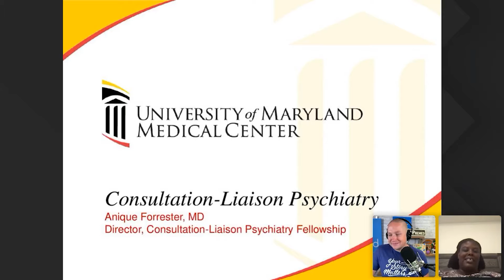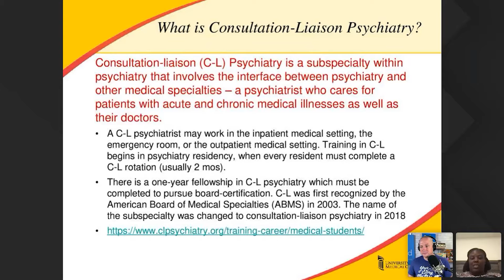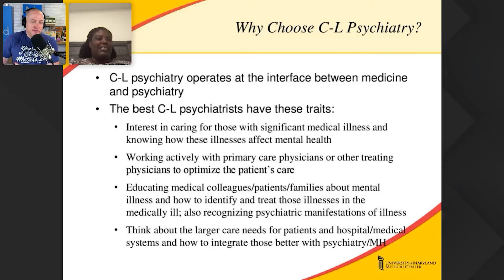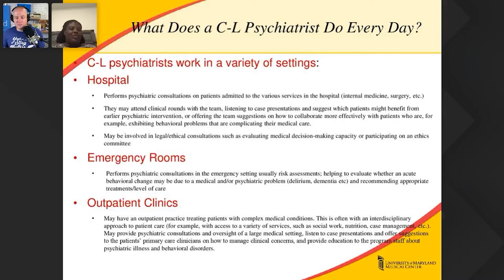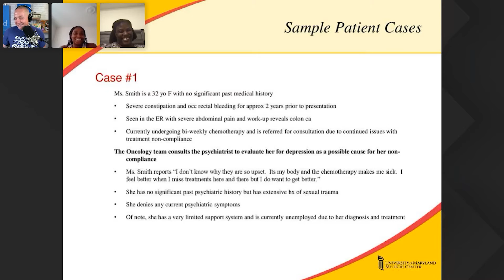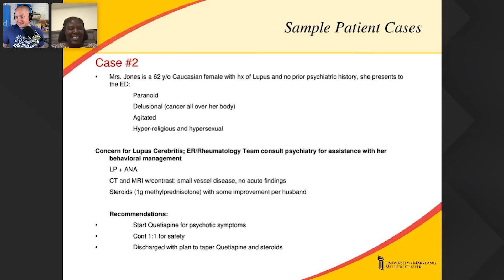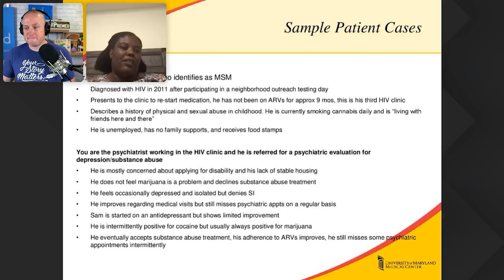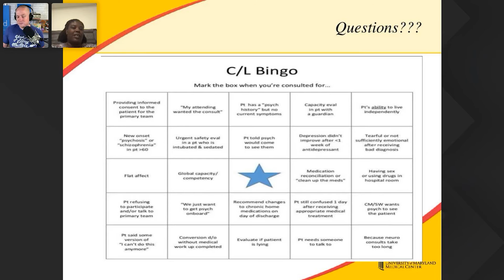Consultation-Liaison Psychiatry with Anique Forrester, MD | eShadowing for Premeds ep. 38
Dr. Anique Forrester is a consultation-liaison psychiatrist. Learn what consultation-psychiatry is and about the interactions between physical and mental health.